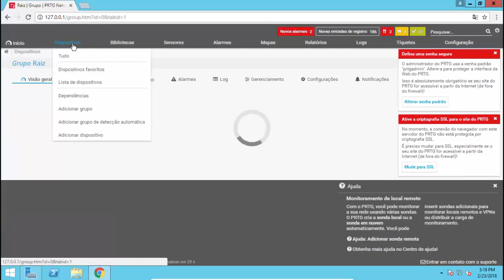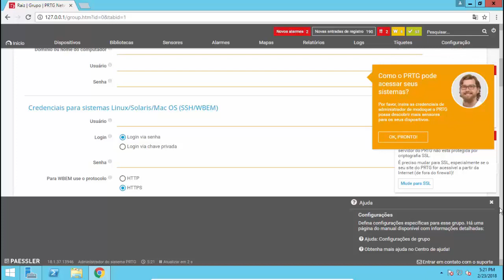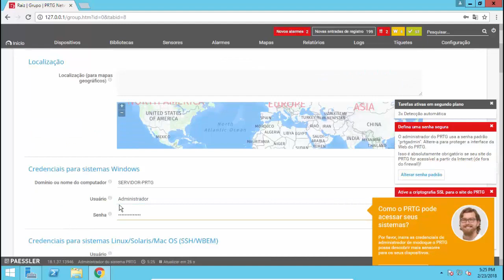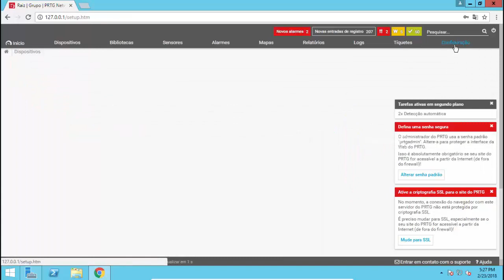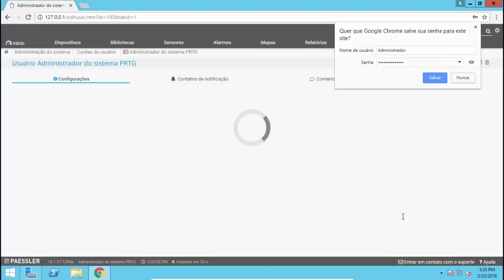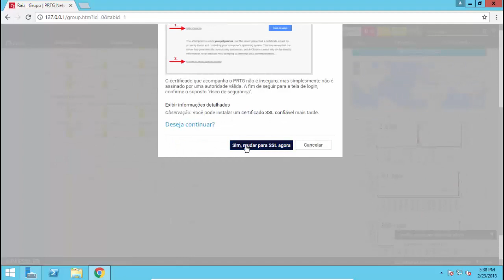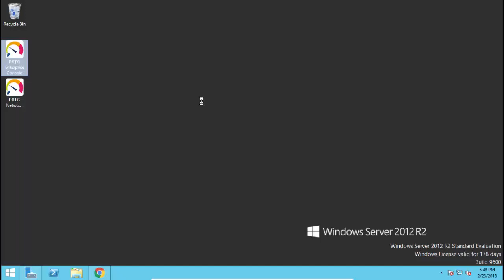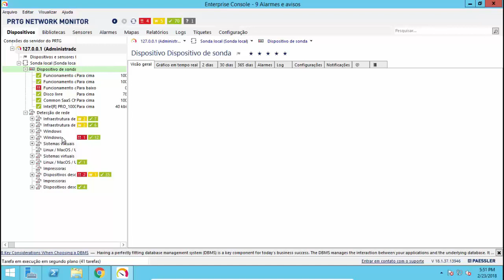[4-4 PRTG] Configurações Iniciais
- Monitore a Rede de Computadores e Processos Críticos e antecipe-se aos problemas com o uso do PRTG Network Monitor da PAESSLER. O PRTG é GRATUITO até 100 sensores.

Se você quiser receber um Treinamento GRATUITO sobre o PRTG Network Monitor clique no link a seguir: